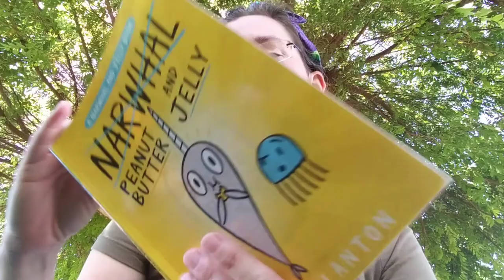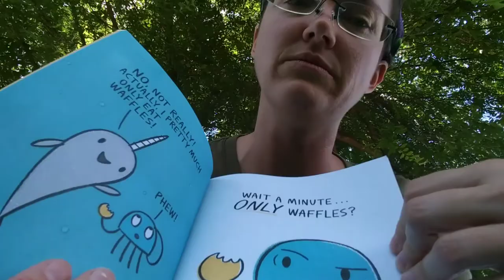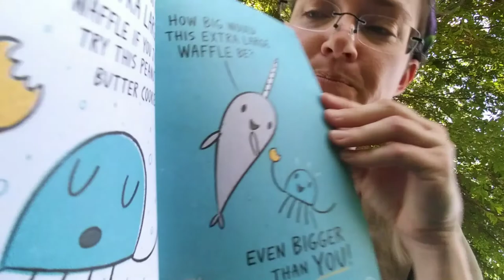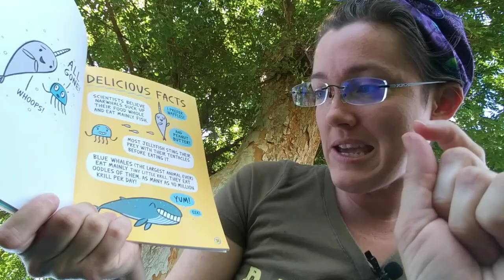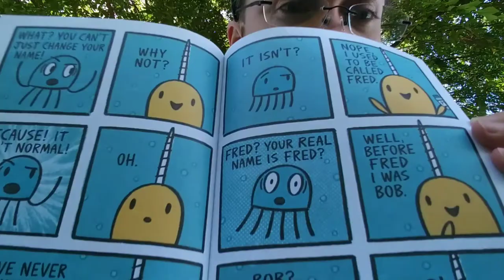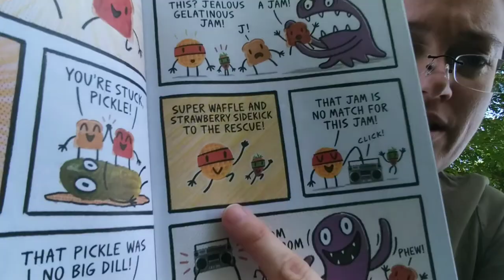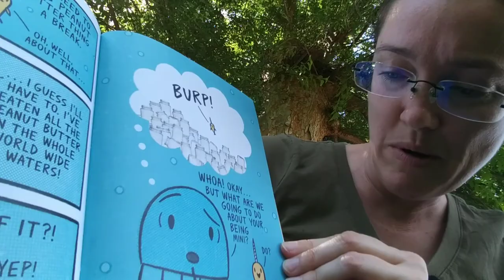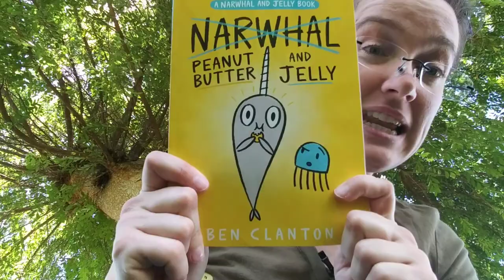Narwhal PBnJelly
Narwhal peanut butter and jelly by Ben Carlton, Read by Miss L.